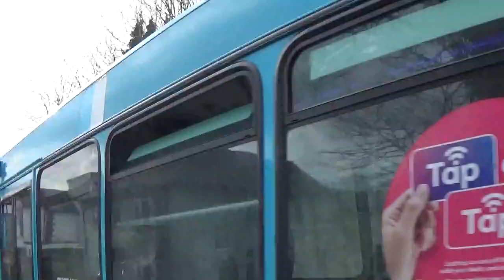Buses of Wales 2023-Bangor, Y Felinheli & Caernarfon with new Arriva Volvo Evora Buses on Route 5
It's mid February 2023 and i'm having a day out to see the new Volvo Evora buses in use with Arriva on routes 5 & 5C. We start at Bangor Bus Station before moving along to the Railway Station and then to Morrisons. A quick stop off in Y Felinheli before finishing in Caernarfon.